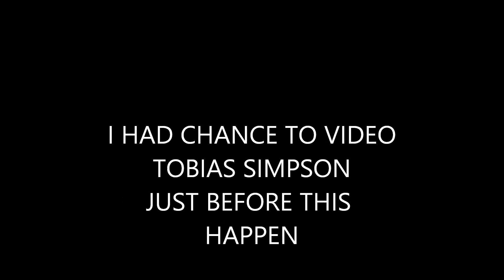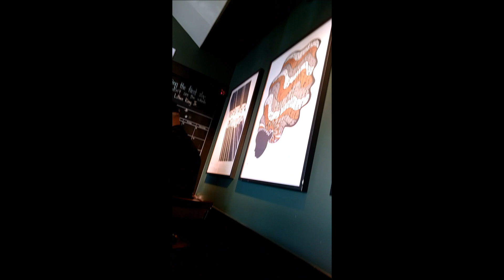new: PART 1:TOBIAS SIMPSON JUST BEFORE THIS HAPPEN...